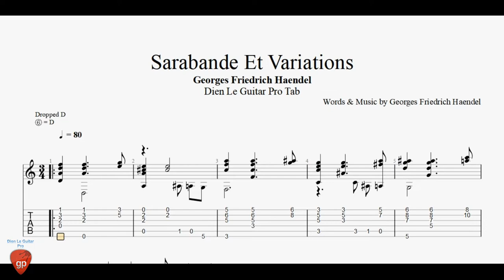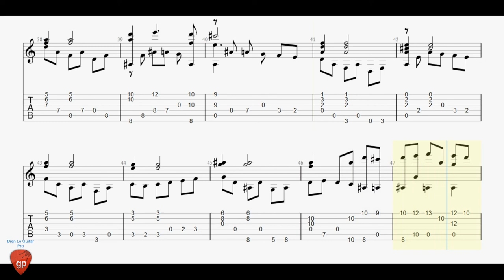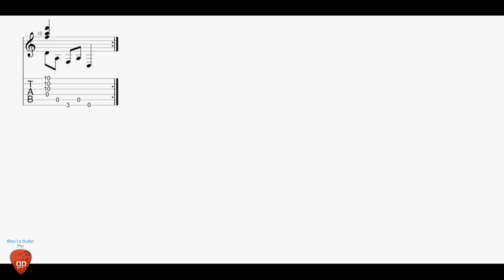George Friedrich Handel - Sarabande Et Variations - Guitar Tab